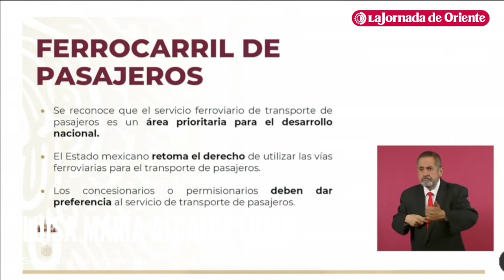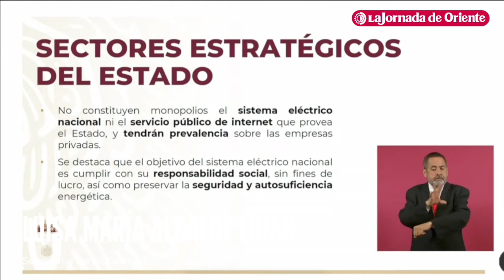Reforma a trenes de pasajeros busca que el Estado tenga derecho de uso y priorice proveer Internet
Reforma a ferrocariles de pasajeros establecería que el Estado retome el derecho de uso y la prioridad ante los servicios de electricidad e internet en el país